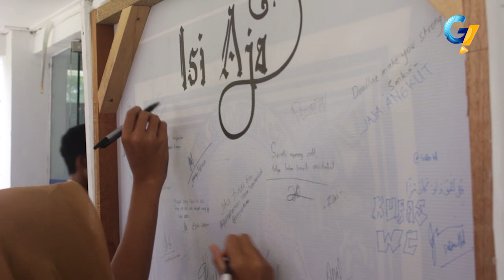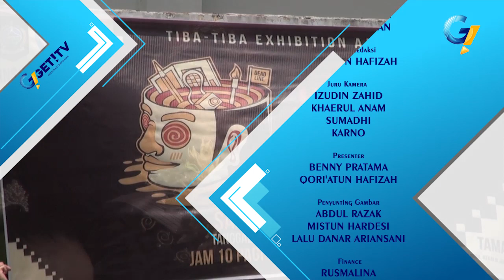Tari Tegining Teganang Sihir Penonton Di Taman Budaya Mataram LOMBOK